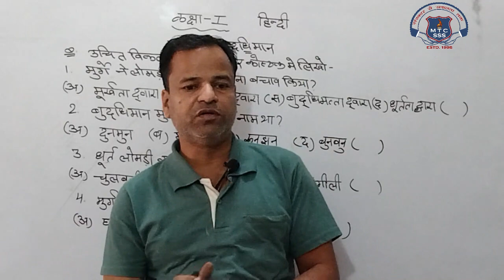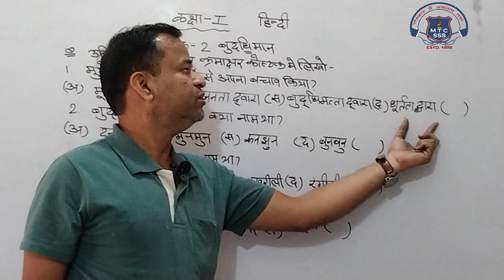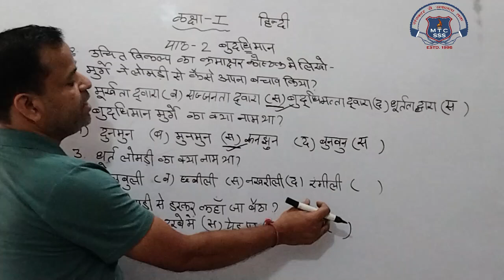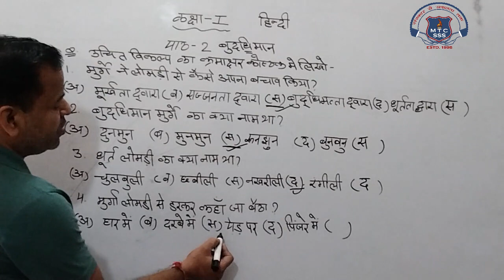1st Hindi 11 Dec 2020